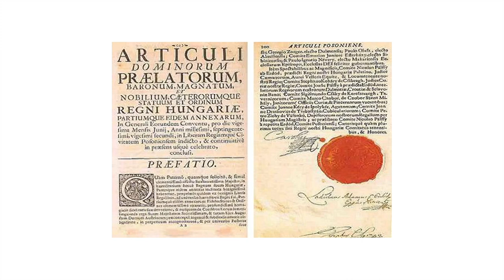Maria Teresa de Austria Comienzo de su reinado Parte 1